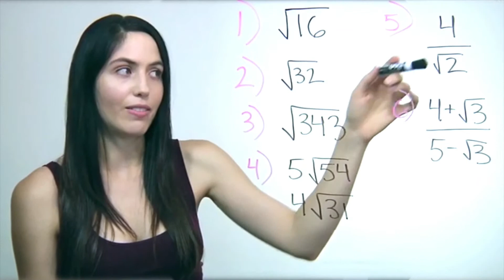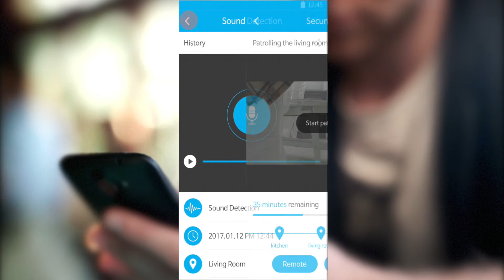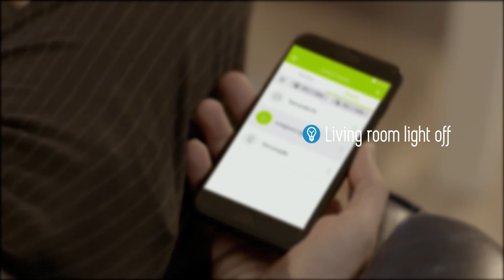JINI - 당신의 집을 더 스마트하게, 인공지능 로봇 비서 JINI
JINI
시키는 일만 하는 로봇은 이제 안녕
스스로 할일을 찾아내고, 충전까지 해내는
정말 똑똑한 인공지능 로봇 비서 JINI